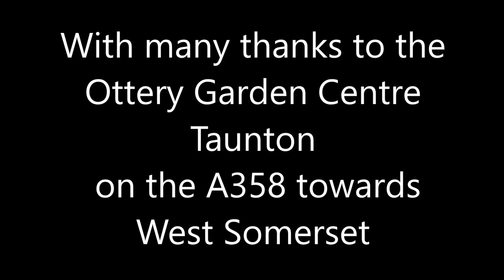CHRISTMAS SONGS FROM THE SINGING REINDEER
Edited from my much longer video  A CHRISTMAS GARDEN CENTRE EXPEDITION 2019 Part 2. ideal for listening to over Christmas!